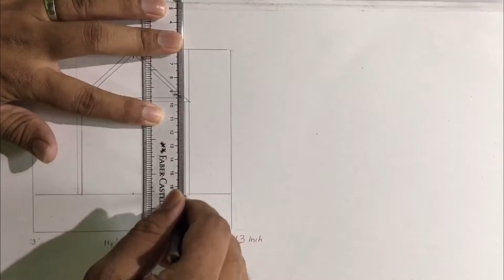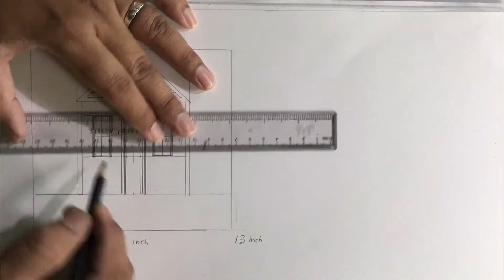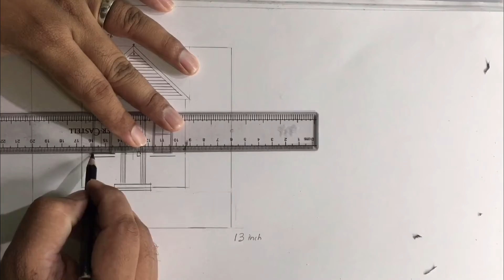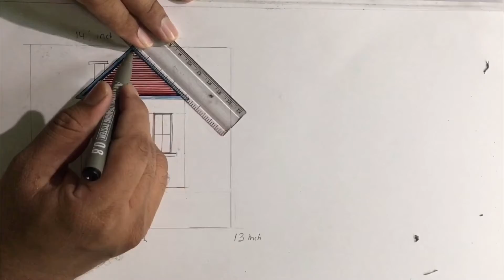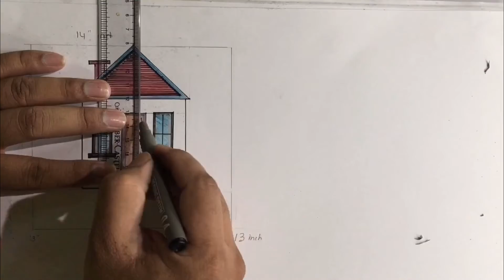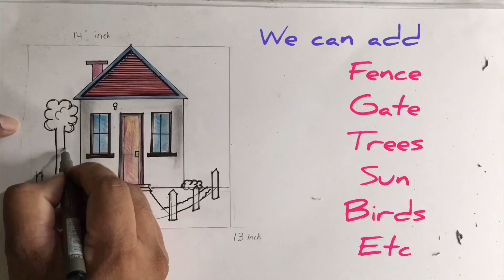Stay at home & Stay with hobbies drawing